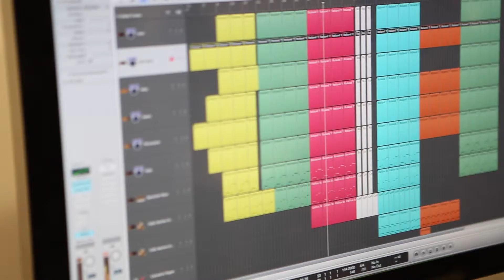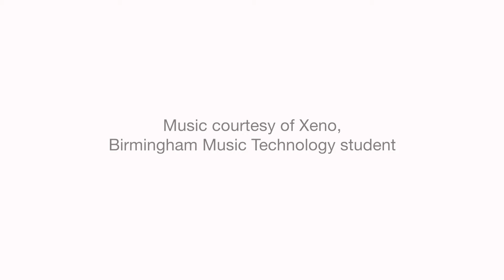Access to Music Birmingham Final X HD 1080p